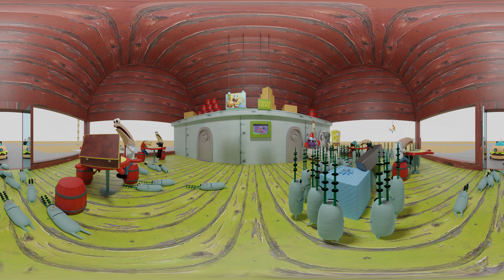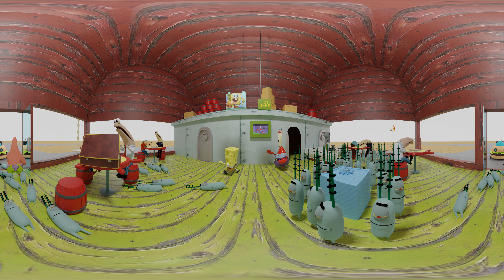SpongeBob 360° - VR Video || Plankton Attack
Plankton Attack 360° Animation - Experience in [3D, VR, 8K] Video.

SpongeBob, Squidwar, Mr Krabs and Patritck vs 100 planktons
Did Plankton steal the secret formula?

Minecraft 360°(VR) Videos: @VRPlanetMinecraft

▶️VR Planet